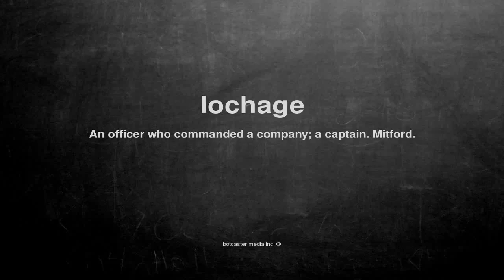What does lochage mean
What does lochage mean in English?